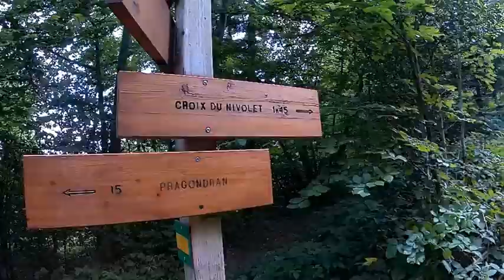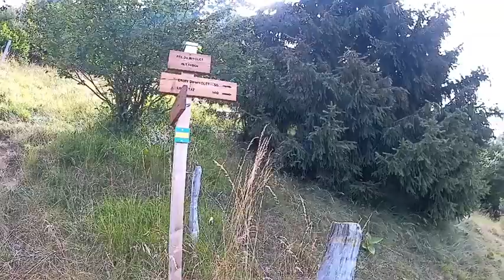Randonnée à la Croix du Nivolet depuis Pragondran - Savoie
Grand bol d'air frais aujourd'hui avec mon chéri : on décide de faire la randonnée de la croix de Nivolet, que je convoite depuis longtemps. On ne part pas de la Féclaz, non, Jules veut un peu de difficulté. On part du village de Pragondran, ce qui nous fait 885m de dénivelé positif.

Après une bonne montée dans la forêt, on passe par le pas de l'Echelle : passage un peu difficile, c'est presque de l'escalade, on utilise des câbles, il ne faut pas avoir le vertige. Mais ces passages nous conduisent à des panoramas à couper le souffle, puis au belvédère du Nivolet :)

On redescend par un chemin un peu moins pentu, puis par la Féclaz où on admire le départ des parapentes. Magnifique journée.